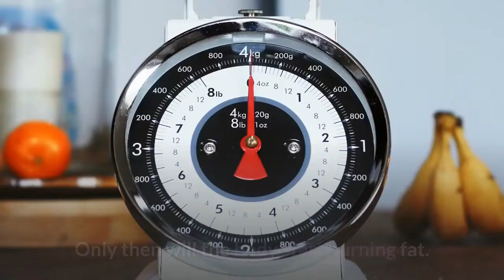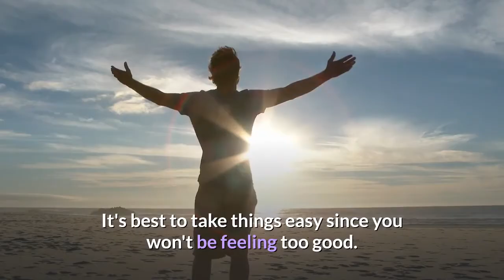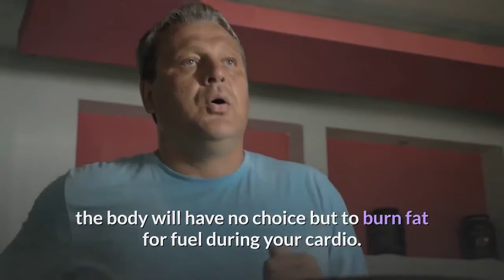5 Keto Tips to Eliminate Stubborn Fat - Keto Weight Loss Tips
5 Keto Tips to Eliminate Stubborn Fat - Keto Weight Loss Tips

More Information about Keto Weight Loss Tips:

The 10 Best Tips for Keto Diet Success | Ruled Me
The 10 Best Tips for Keto Diet Success. Written by Craig Clarke. The ketogenic diet is a diet like no ...

Top 10 Weight Loss Tips for Women 40 and Over — Diet Doctor
Top 10 tips to lose weight on a low carb or keto for women 40+ · 1. Don't eat too much fat · 2. Get the right amount of protein · 3. Try intermittent ...
?Don't eat too much fat · ?Watch out for the carb creep · ?Do weight training

Keto Diet Tips: 18 Essential Tips for Success on the Ketogenic
Try intermittent fasting; Decrease stress; Prioritize sleep; Increase your salt intake; Exercise frequently; Don't drink diet soda; Batch Cook; Drink ...

This Video Content:

There's no denying the fact that the keto diet works. Thousands of people have used it to achieve weight loss and better health. Many of them swear by it and say that it's the most effective protocol for weight loss.

That said, despite the keto diet's efficacy, it will take time to shed your stubborn fat stores. Since the diet forces your body to burn fat for fuel, it has better results than other diets that rely solely on calorie or carb restriction.

However, you will NOT lose all your weight overnight or even in a week. It can take about 4 to 7 days for your body to get keto-adapted. Only then will the body start burning fat. So, you have to be patient.

Always check with your doctor first to make sure you are healthy enough to start a diet. Once you are cleared, give it a try today.

Also searched online for:

How to Start a Keto Diet- RuledMe

How to Start the Keto Diet: 18 Beginner Tips I Wish I Would Have Known! (The Ultimate Keto Guide) - The Melea Show